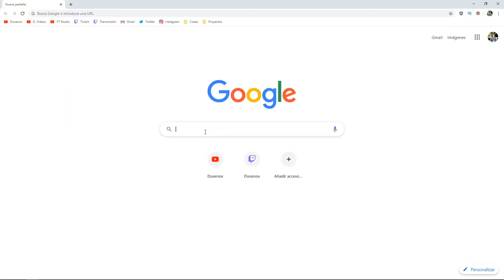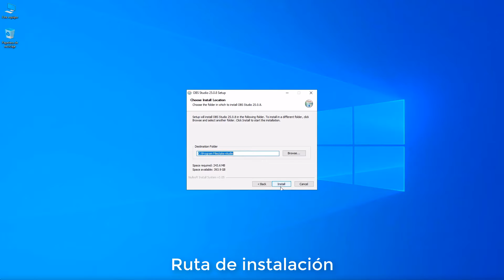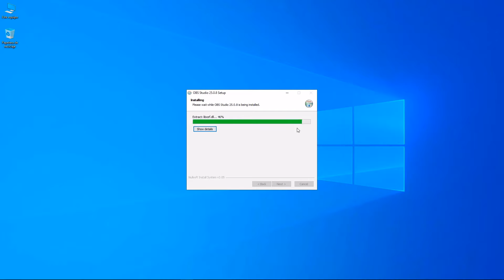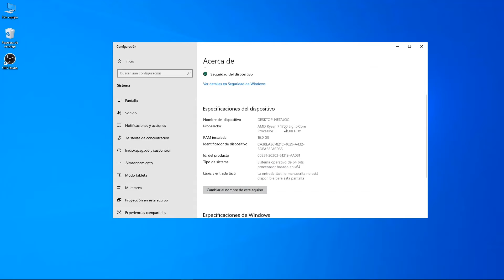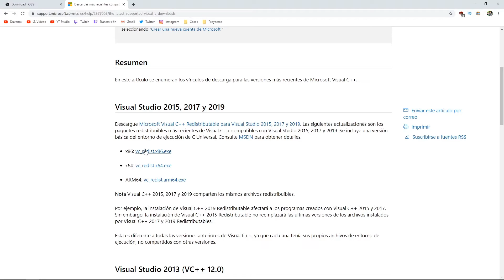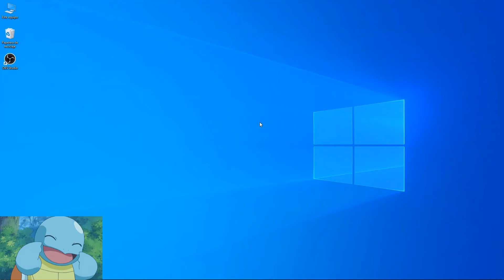Como descargar e instalar OBS STUDIO gratis y en español 2020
Cortesia. Duvenox

27.600 suscriptores
Hoy veremos como descargar OBS y poder instalar este programa en los diferentes sistemas operativos, windows, mac y linux. Open Boradcaster Software, más conocido con las siglas de OBS es un programa gratuito y como podemos ver en el vídeo podemos instalarlo en nuestro sistema de manera fácil y sencilla. ¿Estas listo para poder crear tú propio contenido?